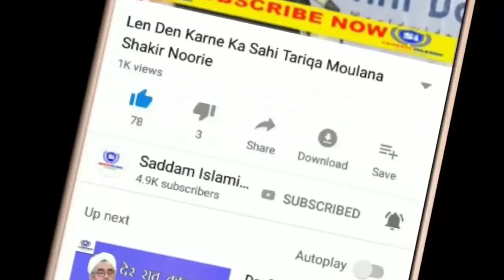Sud Khane Walo Ko Naseehat | Maulana Shakir Noori